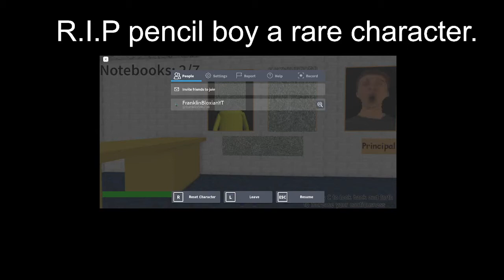Rip pencil boy and noob time!!!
Welp they gotta go because they produce more lag to the game.
My fav characters: Arts and crafters and pencil boy sometimes
My least fav characters: Let's Drum and Principal of the thing!